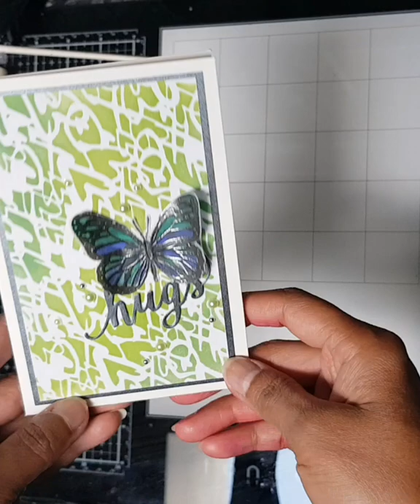BASIC INKS on Stencils - Embossed vellum Lydia Gottipalli Fine Art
How to apply basic inks on your Stencils
The stencil I used for this project is hearts from Tim Holtz. I applied distress inks twisted citron and salty ocean at random. I then stamped butterfly stamp with versamark ink on vellum paper, added embossing powder and heat setted it. I die cutted the butterfly and applied alcohol on the reverse side of the embossed butterfly. i applied glue on the centre of the butterfly and placed it on the card. I also diecutted the word hugs on graphite metallic card and on white card, glued them together, and onto the card. I glued the stencilled card on a graphite metallic paper and then onto the base card.

Supplies used for this video
White card for card front
Grey metallic card
White card base
Vellum paper
Stencil - Tim Holtz hearts
Ranger distress inks - salty ocean, twisted citron
Ranger embossing powder - gunmetal
Versamark ink clear
EK Tools Embossing buddy
Stamping block
Blending brushes
Stamp butterfly
Diecut sentiment hugs, butterfly
Alcohol inks - Ranger Indigo, Pinata Rainforest green
Cuttlebug diecutting machine and plates
Coutre creations heat tool
Pearls green and silver for embellishment
Tonic studios craft pick
Wax rhinestone pick
Art glitter craft glue
Double sided tape
Scissors
Tonic studios guillotine
Work surface - Tonic Studios Multi media glass mat

Safety:  Please refer to the manufacturers safety guidelines when using these products.  If you have a specific concern, please contact the manufacturer.